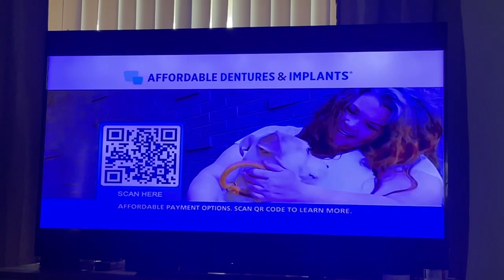WMDT Required Weekly Test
Special thanks to @dmvnewsfan for telling what time the test was